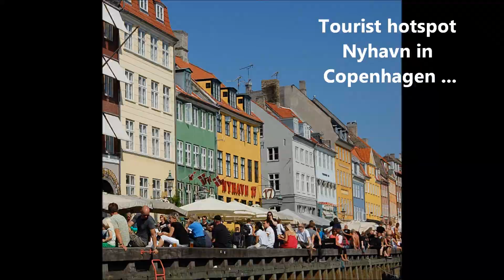the art of lego